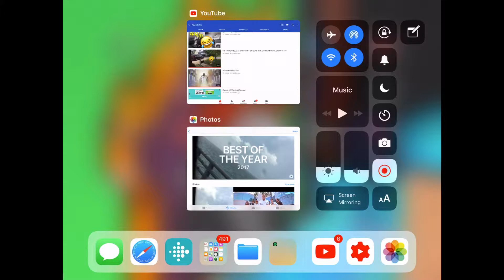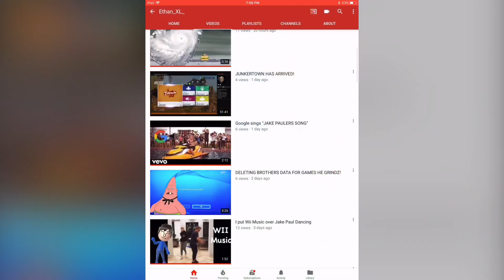When your camera roll makes you a slideshow?